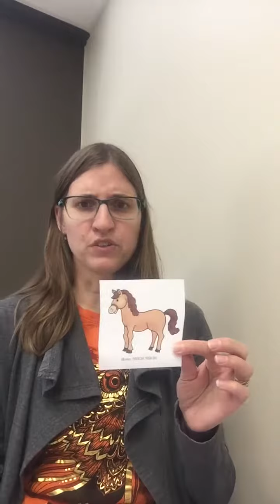Speech therapy practice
CVCV words, simple silly practice.  Specifically for my students for homework practice!